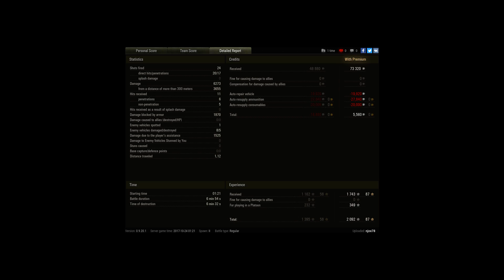destroying all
Player: njox78

strv 103 b, ace tanker